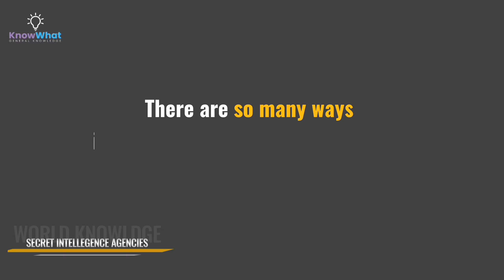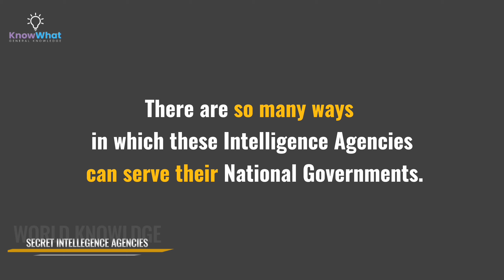Secret Intelligence Agencies of the World | خفیہ ایجنسیاں @knowwhat360 | GeneralKnowledge | Top 11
In This video you will get knowledge about the top secret Intelligence Agencies of the world. You will learn the name of Intelligence Agencies in The form of Abbreviations,  Acronym and Full Name. City Name of Headquarters and Founded year of each Intelligence Agency is included in the video.
You Can Answer the following Questions after watching this video

What is the name of the Secret Intelligence Agency of the USA?
What does the CIA stands for?
Where is the headquarter of the CIA?
In which year the CIA was founded?

What is the name of the Secret Intelligence Agency of the UK?
What does MI6 stands for?
Where is the headquarter of MI6?
In which year the MI6 was founded?

What is the name of the Secret Intelligence Agency of the Pakistan?
What does ISI stands for?
Where is the headquarter of ISI?
In which year the ISI was founded?

What is the name of the Secret Intelligence Agency of the Israel?
What does MSS stands for?
Where is the headquarter of Mossad?
In which year the RAW was founded?
RAW Belongs to which country?